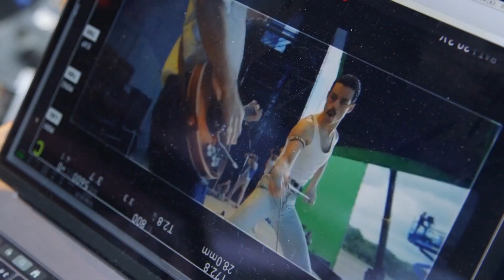映画『ボヘミアン・ラプソディ』メイキング映像「クイーンになるまで」“本物”ブライアン・メイ、ロジャー・テイラーらも絶賛！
クイーンのブライアン・メイ、ロジャー・テイラー本人たちも太鼓判！「完全にクイーンだ！」と大絶賛のメイキング映像が解禁に！ ラミ・マレック（フレディ・マーキュリー役）、グウィリム・リー（ブライアン・メイ役）、ベン・ハーディ（ロジャー・テイラー役）、ジョー・マッゼロ（ジョン・ディーコン役）の４人は、ステージでの熱い演奏パフォーマンスだけでなく、バンドメンバーの絆まで演じきった！ 音楽総指揮のブライアン・メイとロジャー・テイラー自らが指導した舞台裏を映像でお届け。

魂に響くラスト２１分―、その感動に涙が止まらない。
伝説のバンド〈クイーン〉。常識を打ち破り世界を変えたフレディの生き様とメンバーの熱い絆を、２８の名曲と共に贈る感動の物語。

１１月９日（金）日本公開！